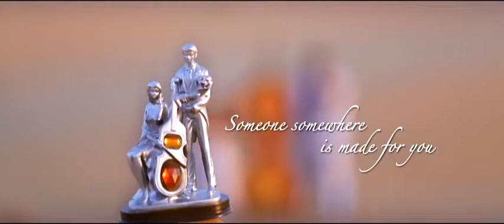Sano Ve raba koe chon Wala hova ha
Faryad New panjabi song